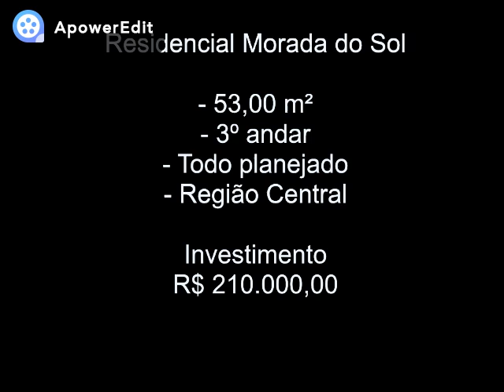Apartamento Morada do Sol | Marcelo F. Souza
Conheça com mais detalhes esse lindo apartamento em Mogi Guaçu no Residencial Morada do Sol, acesse nosso link e faça agora mesmo o seu cadastro.